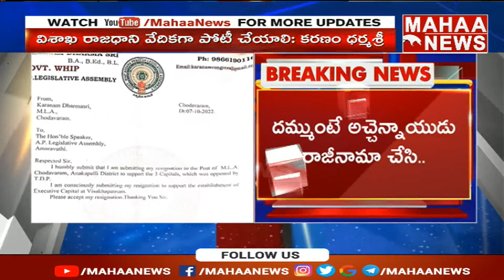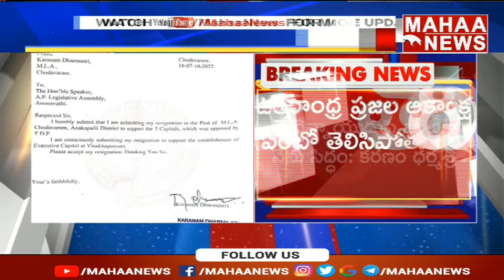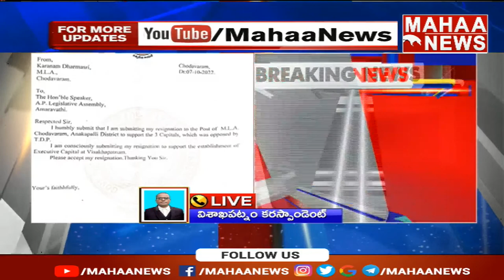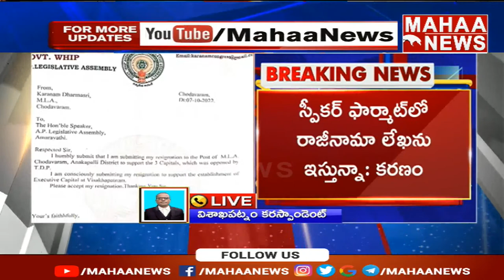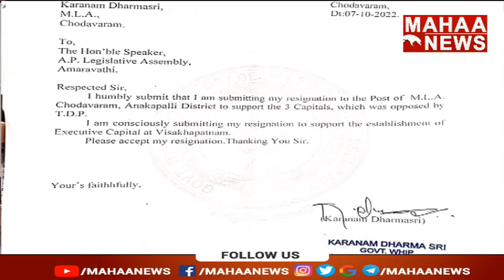విశాఖలో కరణం ధర్మశ్రీ రాజీనామా..అచ్ఛంనాయుడుకు సవాల్ | Vishakapatnam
విశాఖలో కరణం ధర్మశ్రీ రాజీనామా..అచ్ఛంనాయుడుకు సవాల్